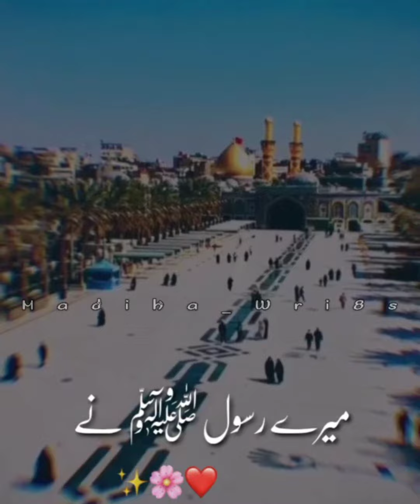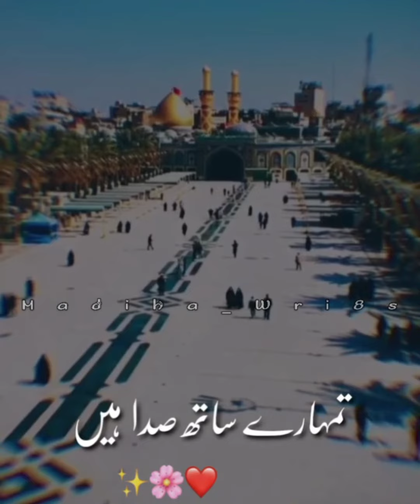Tera Hussain Mera Hussain || Moula Hussain || Mere Pyar Hussain|| Muharam Status || Madiha_Wri8s